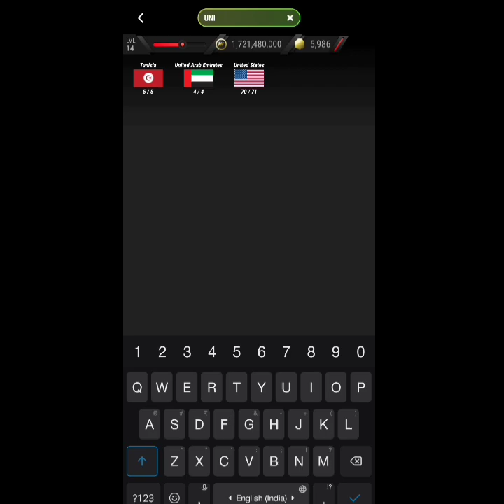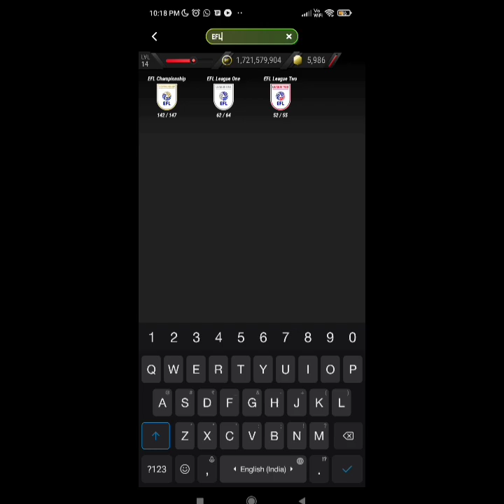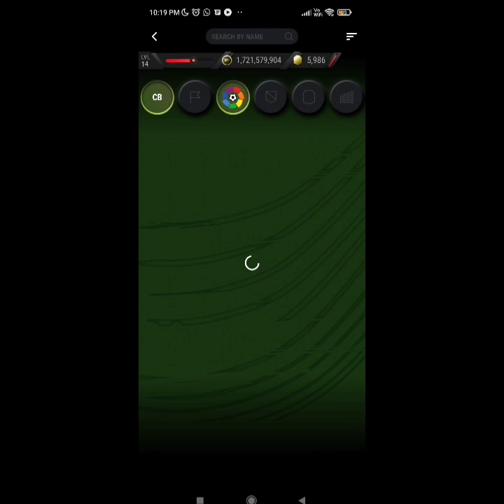GERRARD'S HYBRID + ENGLAND GOALS + EURO 2012 TOTT SBCS (easiest way) || Steven Gerrard || Madfut 21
Today we are completing all of the NEW OBJECTIVES STEVEN GERRARD SBCS

STEVEN GERRARD MADFUT
97 STEVEN GERRARD SBC

TOPICS COVERED :

HOW TO GET 97 GERRARD  / SBC SOLUTIONS IN MAD FUT 21
MADFUT STEVEN GERRARD
PACFUT 21
PACWYN 21
STEVEN Gerrard  Sbc MADFUT 21
Sbc MADFUT
New Sbc
STEVEN GERRARD  Sbc
Steven Gerrard
Gerrard
Steven Gerrard MADFUT
Steven Gerrard Objective
Steven Gerrard  Sbc
madfut Icon Sbc
Madfut icon  Objectives
Objectives Madfut icon
Objectives MADFUT Icon
madfut icon Madfut
madfut icon
Steven Gerrard
Steven Gerrard  objectives
Steven Gerrard Objectives MADFUT Future Icon
Objectives Steven Gerrard Sbc
Steven Gerrard Madfut
All Steven Gerrard Sbc
Gerrard Madfut Sbc
Steven Gerrard Madfut
MADFUT Sbc
Steven Gerrard Sbc
Madfut icon  Sbc
Objectives Steven Gerrard
Objectives Madfut icon
Steven Gerrard 97  Objectives Sbc Solution Madfut 21

Madfut 21 , Pacybits 21 , Pacwyn
Sbc  , Sbc solution, Madfut Sbc
Pacfut 21, Pacfut , Pacybits , PACYBITS 21 , Pacybits Giveaways , Pacwyn giveaways, Pacwyn top 100
Pacwyn 20 , Pacwyn , Pacwyn Packs , Pacwyn Sbc, Pacwyn Solutions. Pacwyn Hack, Pacwyn Glitch , Pacwyn fred pack , Pacwyn new gamemode , Pacwyn 22